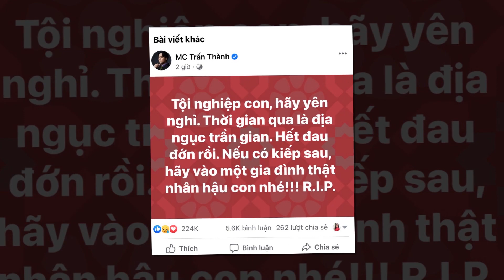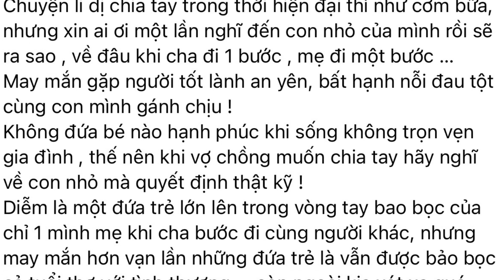Trấn Thành 'quặn lòng' trước thông tin về vụ bé gái 8 tuổi, nghẹn ngào nhắn nhủ...